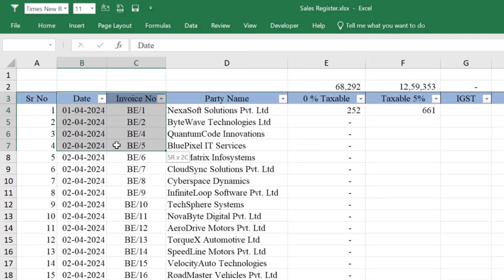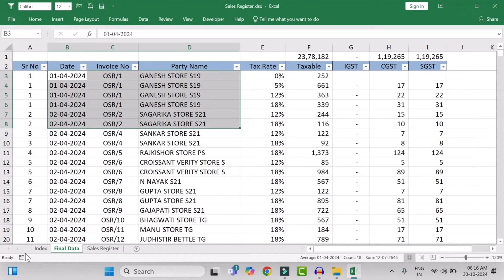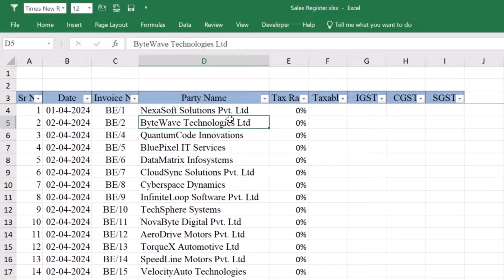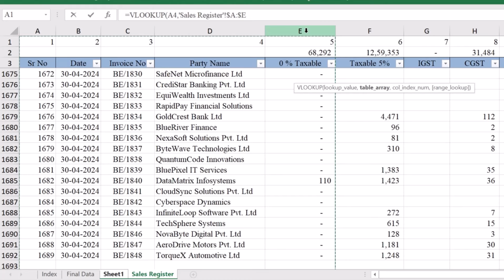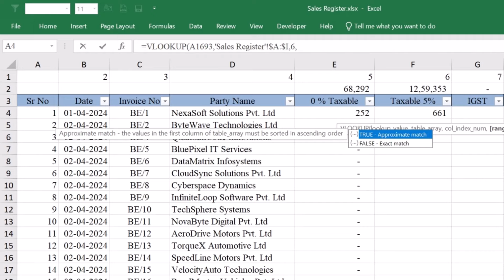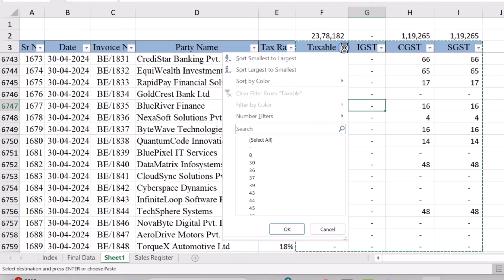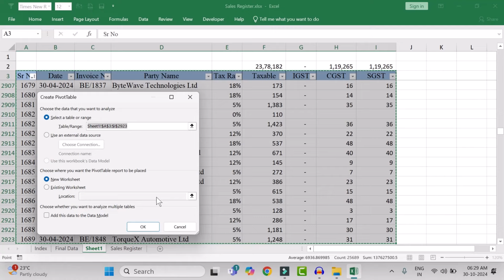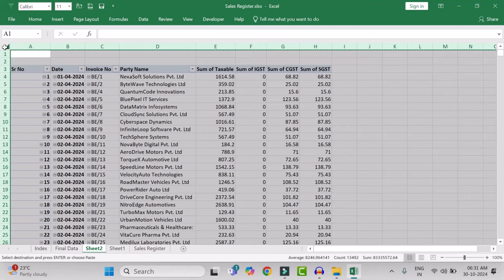Convert Columns to Rows by Tax Rate | टैक्स रेट के मुताबिक Column को Row में बदलें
Transforming Data: Convert Columns to Rows by Tax Rate
Mastering Data Conversion: Column to Row by Tax Rate
Easy Data Transformation: Tax Rate Column to Row